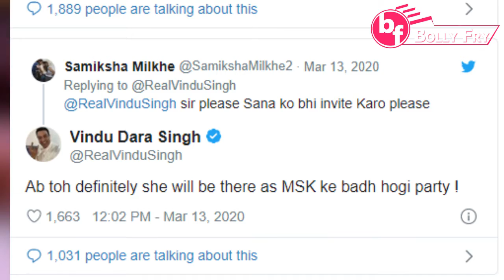Coronavirus Effect: Vindu Dara Singh Postpones Bigg Boss Party | Bolly Fry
The biggest party of the season might not happen afterall. Vindu Dara Singh’s glitzy bash that was to bring contestants from all seasons of BB under one roof has been postponed due to Coronavirus.